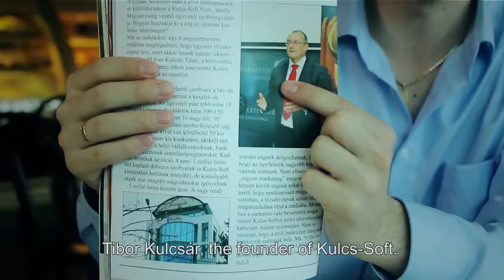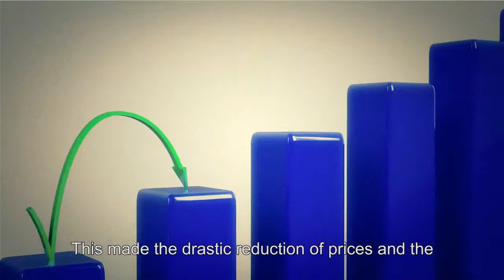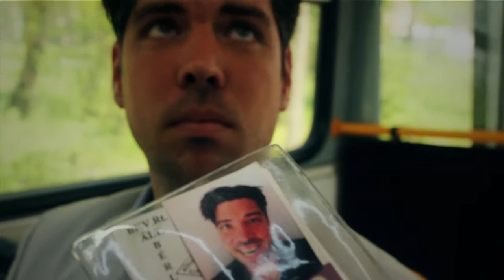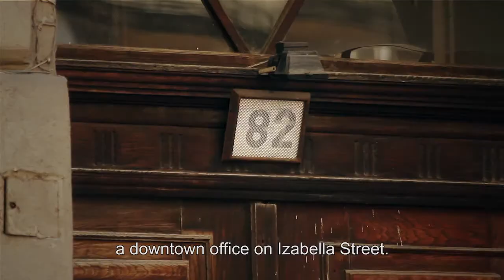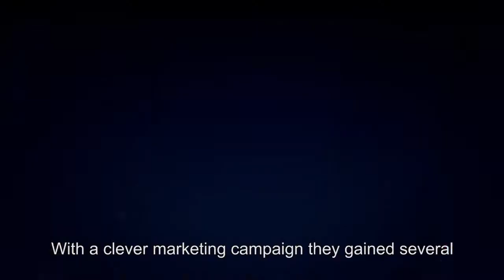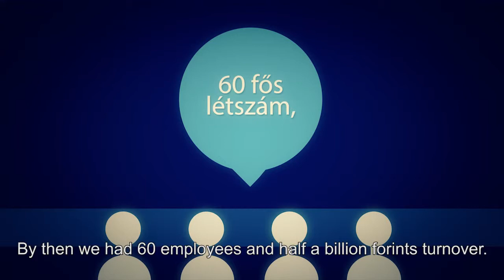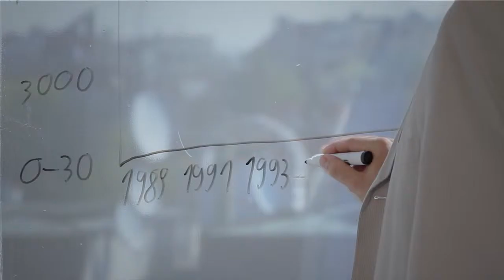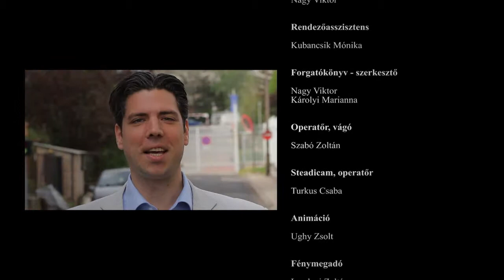The story of Kulcs-Soft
Kulcs-Soft is a public software company, headquartered in Budapest, Hungary. Established in 1989 to develop and sell business management and accounting software applications. After 20 years of business operation, Kulcs-Soft has got listed on the Budapest Stock Exchange and has become the market leading business software development company for small and medium enterprises (SMEs) in Hungary.